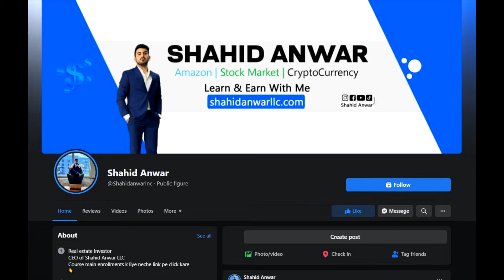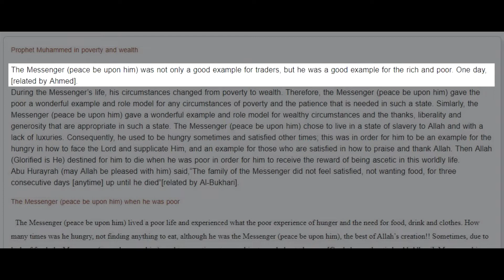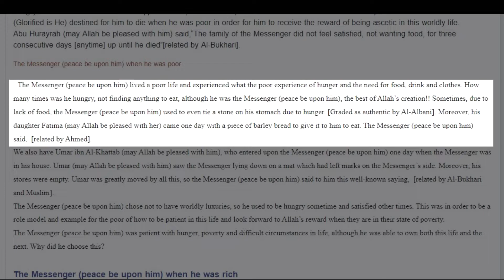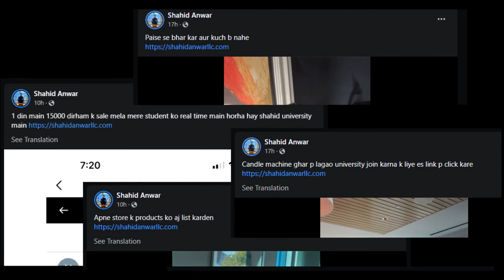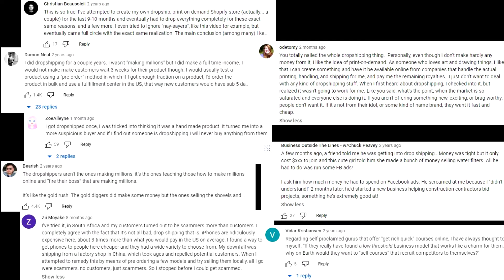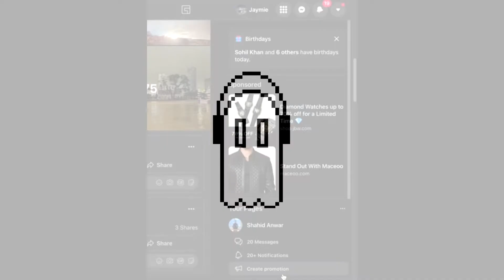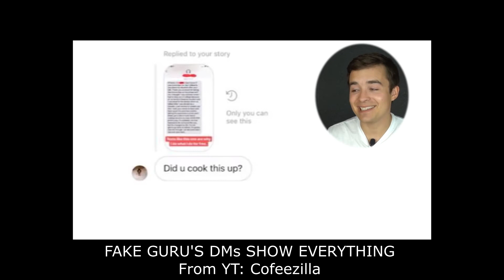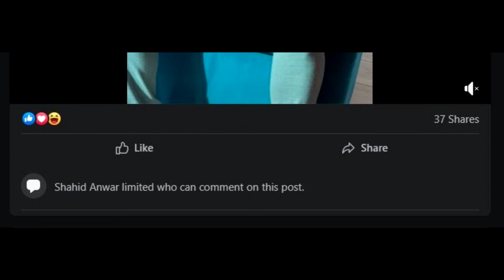I tried Shahid Anwar's course so you don't have to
Social media influencers doing course selling, but it's in Pakistan. So I tried the course, it was not helpful...

Taking advantage from people in desperation, promising an escape from poverty for a fee isn't cool and possibly a scam but...

10 likes and I release my new course "How to reach a billion subs on YouTube" (Only $297)